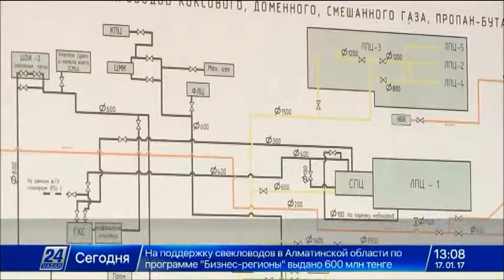Теміртау қаласында жылу қалпына келтірілді